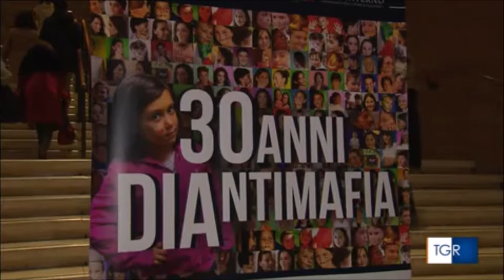Il ministro Lamorgese alle celebrazioni dei 30 anni della Direzione Investigativa Antimafia